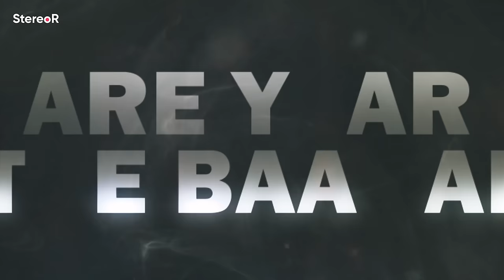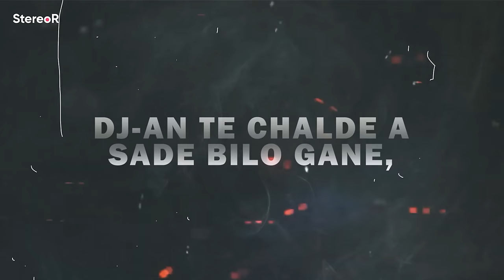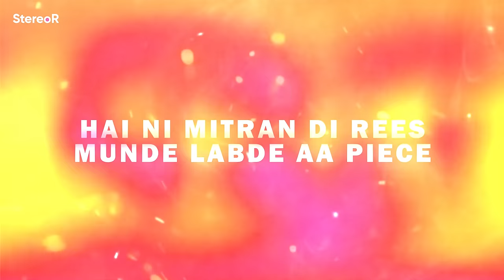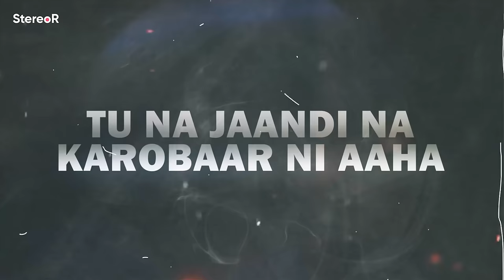8 ASLE - Mega Mashup | StereoR | 8 Asle X Icon X Cheques | Shubh x Sukha x Thiarajxtt x Jerry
8 ALSE - Mega Mashup | StereoR | 8 Asle X Icon X Cheque | Shubh x Sukha x Thiarajxtt

Mashup : StereoR
visuals : Vivek Official